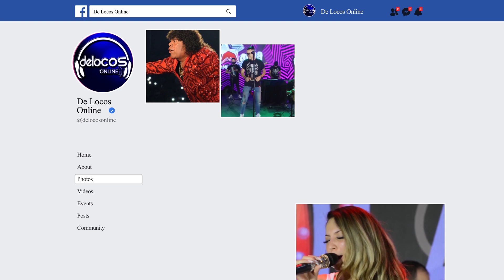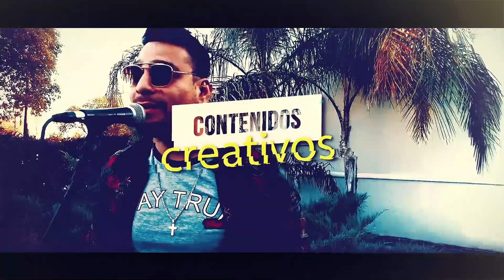Mega Track | Programa completo (De Locos Tv)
De Locos Tv
Temporada 2 - Capitulo 5: "Mega Track"
Casa Blanca 16-04-21